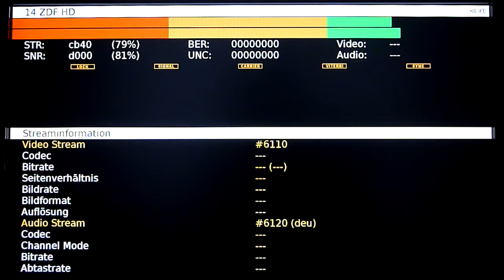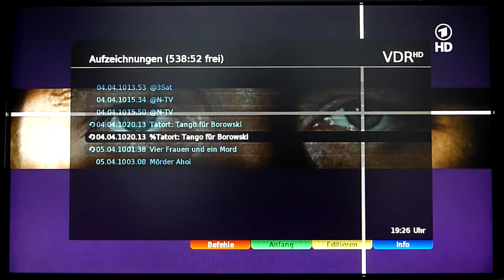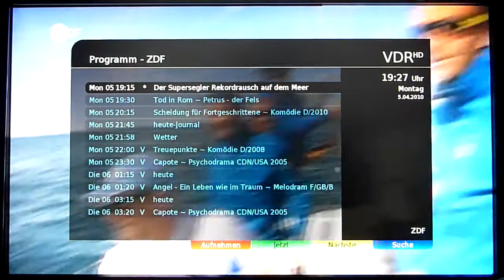First glance at yaVDR 0.1.1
A first glance at the Ubuntu 9.10-based HDTV-VDR distribution "yaVDR 0.1.1". It's a turn-key-solution to get going with HDTV on a system with a recent nVidia GPU.

Filmed with a Panasonic TZ7 from a Full-HD-Panel, cut with OpenShot.